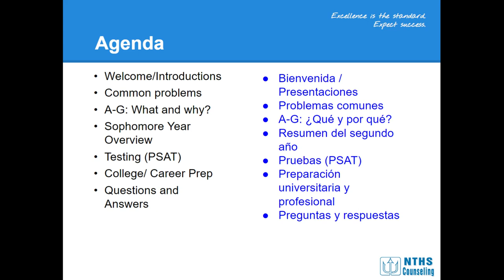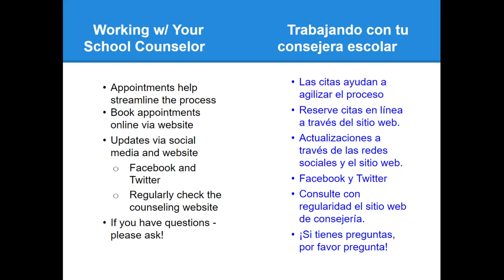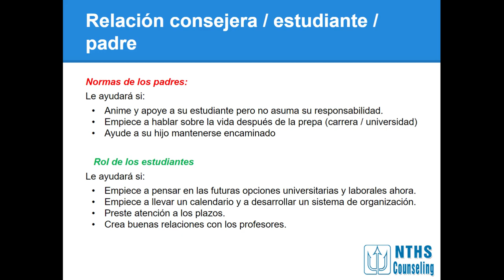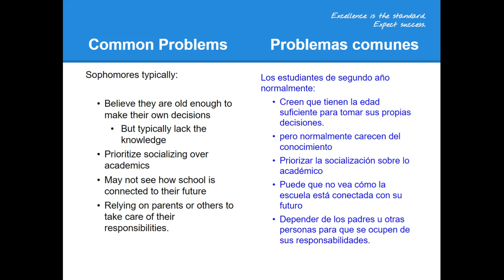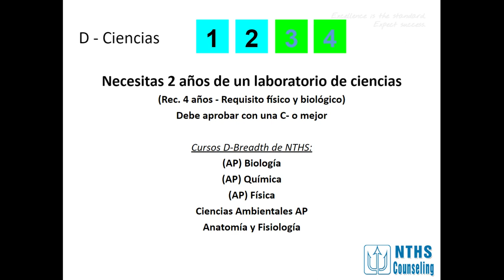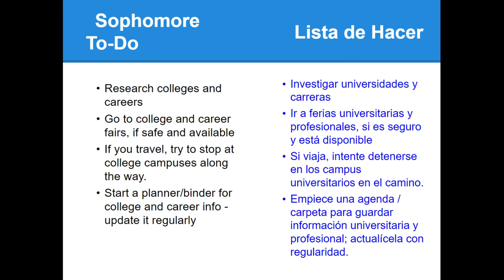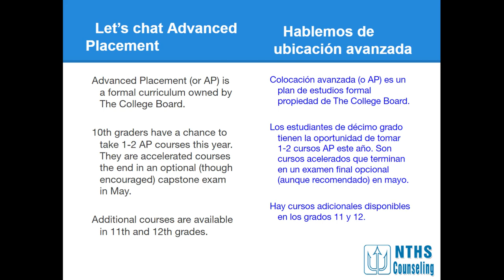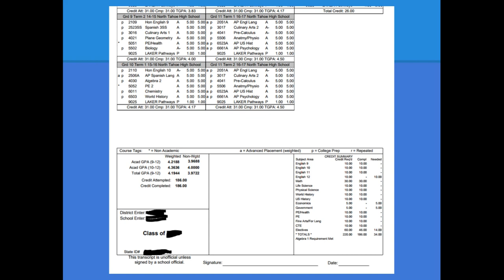Taller de consejería de otoño de décimo grado - 2022 - 2023